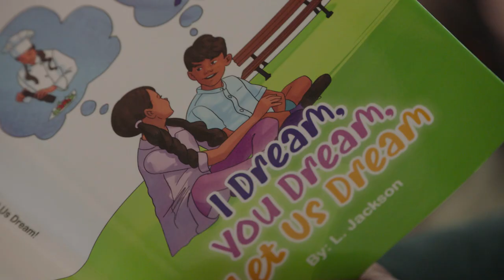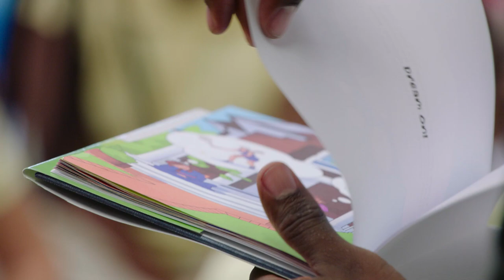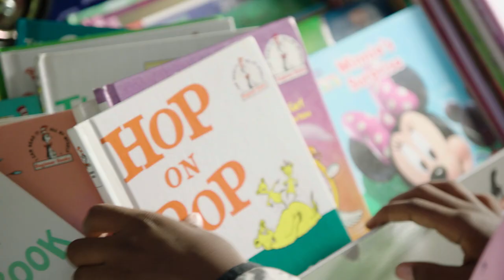Lamar Jackson Inspires Kids With His Book | Baltimore Ravens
Lamar Jackson came to Mount Royal Elementary/Middle School to read his book, 'I Dream, You Dream, Let Us Dream' to the kids in Baltimore City.